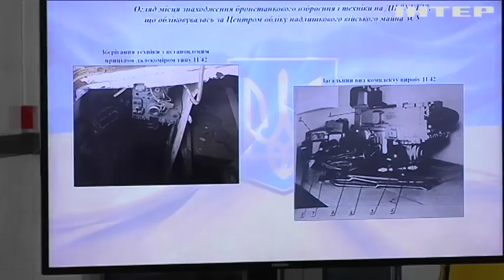Розкрадання в "Укроборонпромі": ГПУ оголосила підозру детективу НАБУ - Юрій Луценко